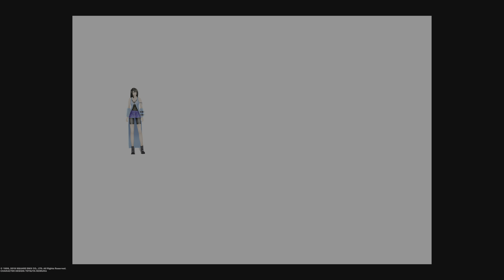Final Fantasy VIII Remastered PS5 4K - Part 22 - Ultimecia (Ending + Review)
Finally got a chance to play through this game 24 years later. My thoughts...

I have to say, outside the soundtrack, this is easily my least favorite title between FFVII-FFIX. Between the characters themselves and the Junction/Draw system, I couldn't wait to finish this and I can now see why this title is so divisive among fans.

+ (Positives)

+ Soundtrack is, I would argue, tied between this and IX. The classical compositions are some of the best I've ever heard (Force Your Way, The Stage Is Set, The Legendary Beast). Nobuo Uematsu did a phenomenal job and it still holds up 24 years later! Absolutely blown away!

+ Discs 1-2. This was, in my opinion, the highlight of the game. After Disc 2, everything makes less sense the longer it continues. I'll explain why below.

+ Boosters. Made this game fly, which I'm glad for, otherwise I would've never finished this twenty years prior.

+ Triple Triad. Even though I didn't show it, I got a chance to mess around with it and this game is super addicting. Also, it's the best way to break the game early on.

+ Seifer. Probably the best villain of the game and the most interesting character. Loved him even more than Squall, which is sad considering Squall was the main protagonist.

+ Esthar. Enough said. Easily the most creative and largest city in the entire game. Wish there was more world-building centered around this area.

- (Negatives)

- Junction System. I know you can break this early on, but...they made this way more confusing than it needed to be. Yes, you can apply magic, but therein lies the problem. Drawing it from monsters.

- Draw System. Nothing worse than drawing 100 magics from enemies throughout the game. Even with the x3 speed boost, it was a slog. I couldn't imagine doing that twenty years ago. Also, yes, you can get magic from Triple Triad, but that breaks the game and it's clear the developers didn't design the battle system that way.

- Menu UI. Unlike FFVII or FFIX, I constantly had issues switching Junctions/GFs and what not, even up to Ultimecia's Castle. I know this game is old, but it made for a much less pleasant experience. Also, rearranging magics or exchanging was more confusing than it needed to be.

- Story. Disc 3. WTF!? Outside of Esthar, which was amazing and the best designed city, everything else made no sense. Rinoa in space!? I just...you lost me guys. And then Time Compression on Disc 4...no. Just stop it lol.

- Characters. Yes, Squall's become a meme over the years for "...Whatever." line, but overall, he was super one-dimensional up until Disc 3 and then suddenly declares his love for Rinoa which came out of left field. Also, Selphie. Literally what was the point of her in the game!? Arguably the most unnecessary character in any FF game, outside Penelo in FFXII lmao.

- Laguna. Just dull sections that slows the pace to a crawl, even with x3 boost. Felt like filler honestly.

- Lack of direction. Too many times, I had to look up where I needed to go since I wasn't being told. I get this game came out a long time ago, but it became cumbersome during certain sections (Deling City, Fisherman's Horizon) when you're trying to progress and have to use a guide to figure out where to go.

Overall, I am glad I played this game, however, I definitely won't be returning to it. The characters seem mostly one-dimensional, the story becomes non-sensical past Disc 2, and the Junction system is so tiring to use beyond belief (I get it can be broken, it's no secret). Although the classical compositions are some of the best in any game, I just can't pull myself to do another playthrough of FFVIII.

Final Fantasy VIII Remastered - 6/10 (Nobuo Uematsu carried this score lmao)
Final Fantasy VIII Remastered on PS5 - 9/10 (You all know by now why it didn't get a perfect from me. Please stop blocking the endings from being recorded Square Enix).

A title that is more iconic for its memes than story. I think Squall sums up how I feel about this game - minus the amazing soundtrack.

". Whatever."